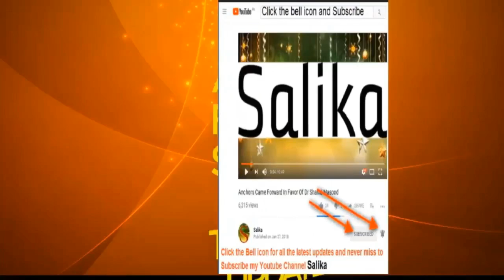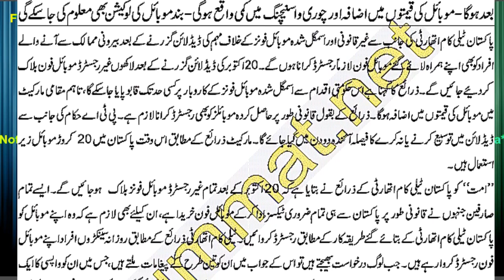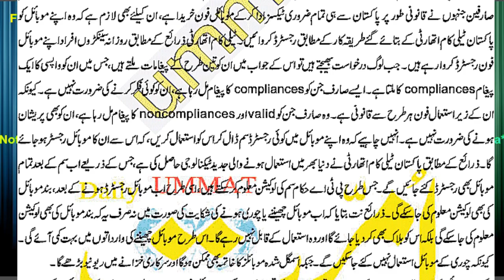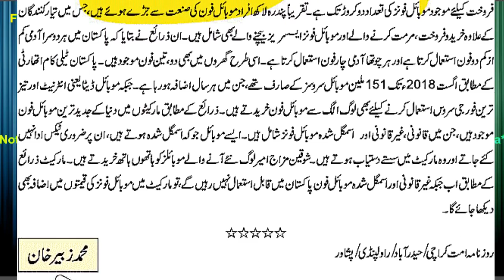BERON E MULK SA ANY WALO KO BHE APNY MOBILE RAGISTER KARANY HONGE